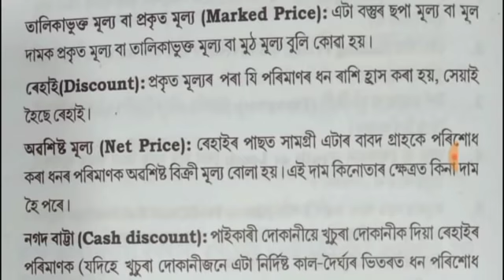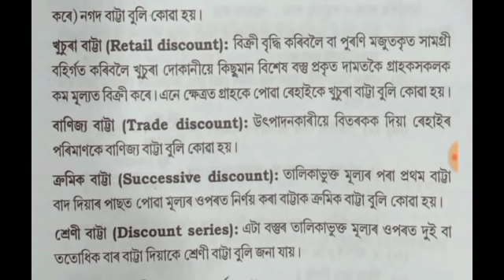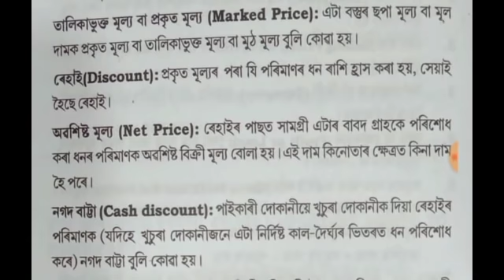Preparation Class-2 টাৰ্গেটঃ এক লাখৰ এটা চাকৰি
@Himanta Biswa Sarma @Kumar Basanta, Assam HimantaBiswaSarmah#

2012 চনৰ TET পৰীক্ষাৰ প্ৰশ্ন উত্তৰৰ ভিডিঅ’ পাব তলৰ লিংকত